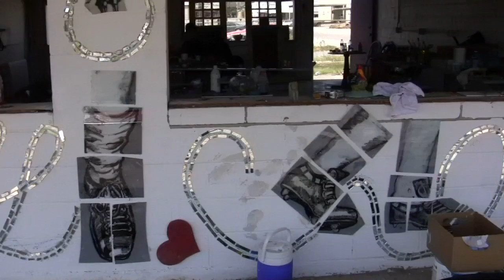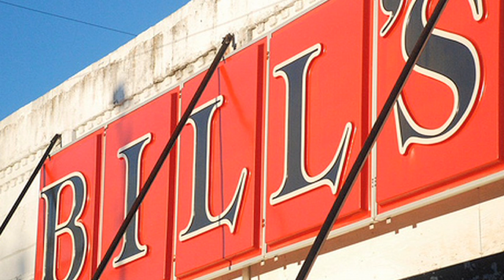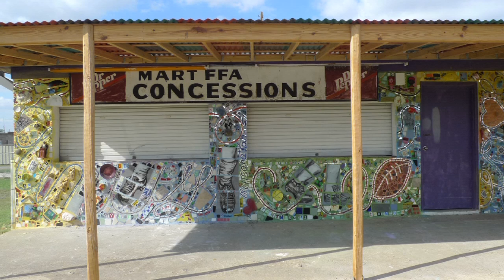The Mart Community Project